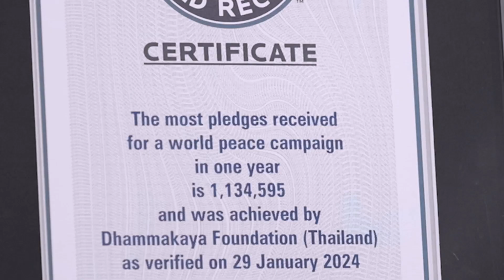Scoopวันมาฆบูชา พ.ศ.2567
พิธีถวายรางวัลประกาศเกียรติคุณ Guinness World Records
พิธีมอบโล่เกียรติยศโครงการตอบปัญหาธรรมะ ทางก้าวหน้า ครั้งที่ 41
พิธีมอบโล่วัชรเกียรติยศโครงการสอบตอบปัญหาศีลธรรมเพื่อสันติภาพโลก World PEC ครั้งที่ 17

วันมาฆบูชา วันเสาร์ที่ 24 กุมภาพันธ์ พ.ศ. 2567